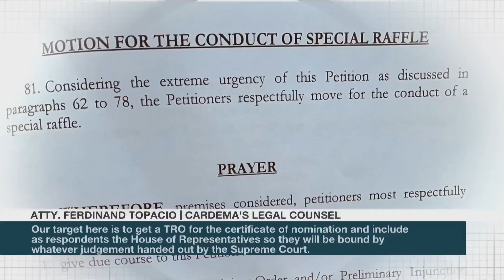Chiz Escudero to join Senate majority | ANC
Opposition senators continue to persuade their colleagues to join the minority bloc. As Sherrie Ann Torres reports, they hope to come up with a formidable group of fiscalizers amid the forming of a Senate super majority.